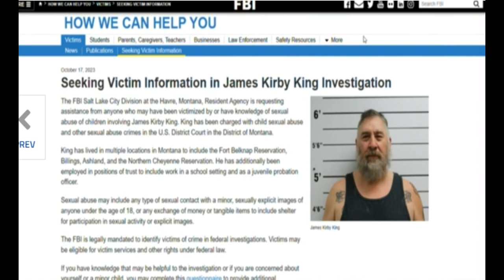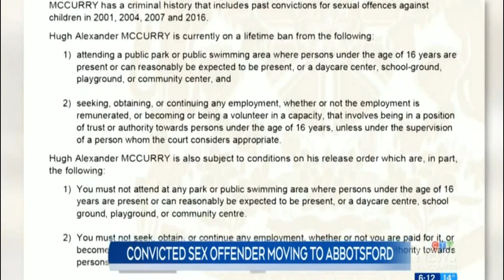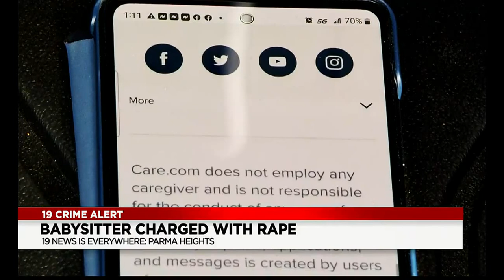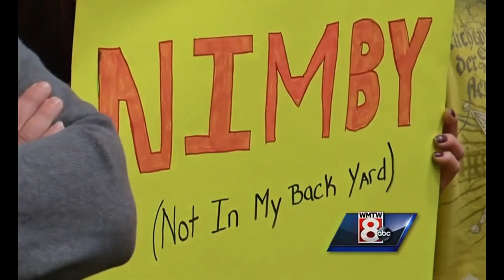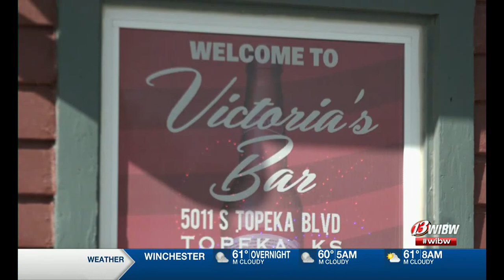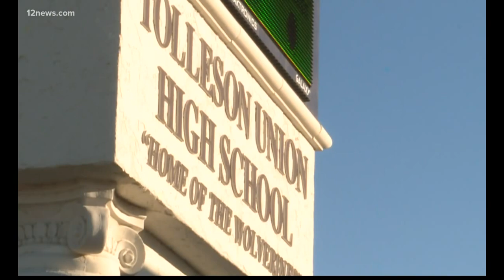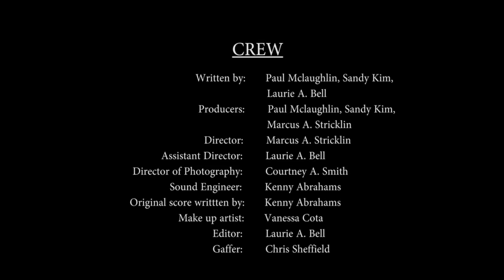🔥🔥🔥 Sex Offender Hitlist volume #145🔥🔥🔥